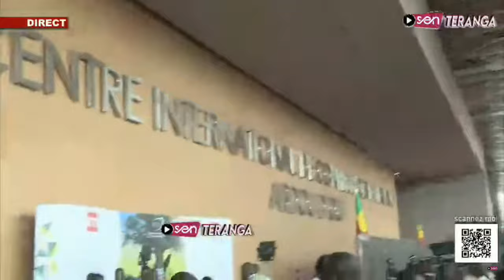"Gni di wakh doño plagia Sénégal 2050.." Sambou Biagui démolit Anita tv et la nouvelle opposition